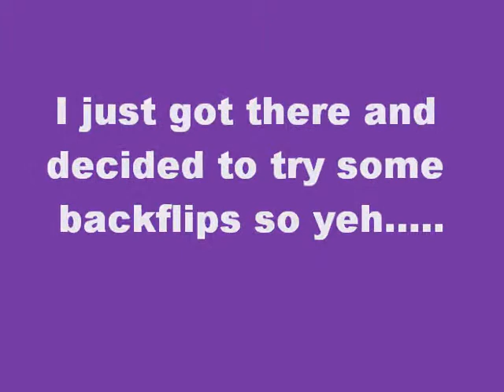Beach Backflip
beach sesh